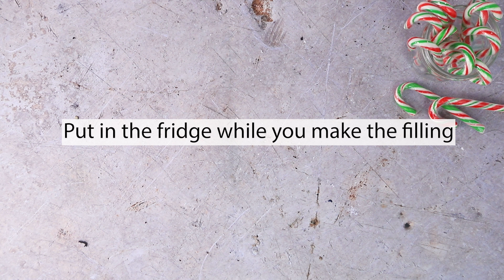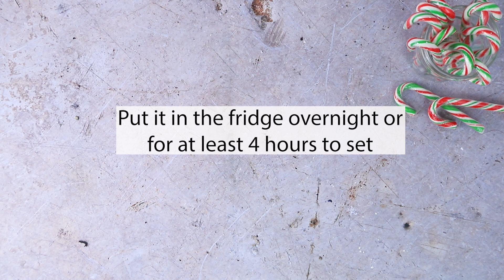No Bake Candy Cane Cheesecake Recipe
A delicious peppermint cheesecake with an oreo biscuit base, chocolate ganache topping, whipped cream and crushed candy canes. So yummy for the festive season!